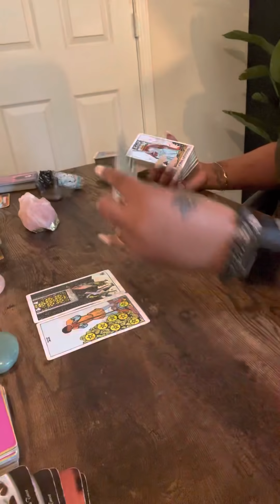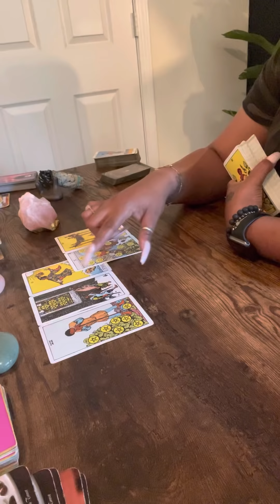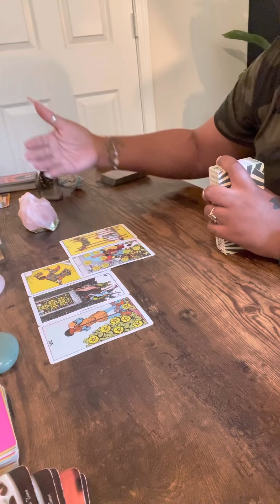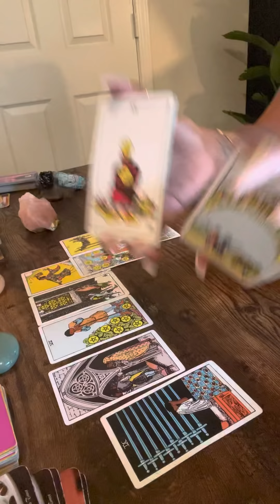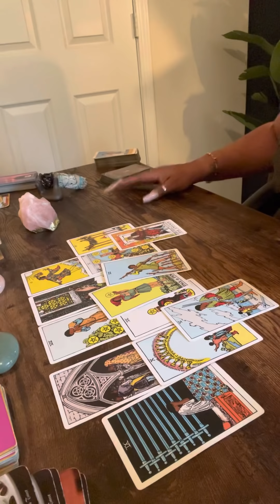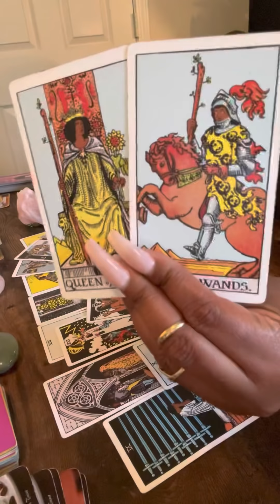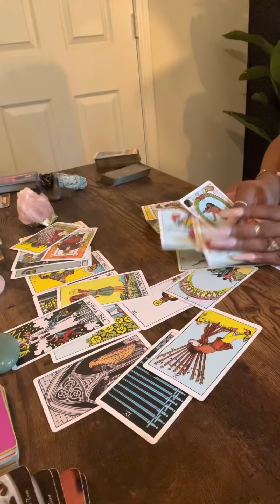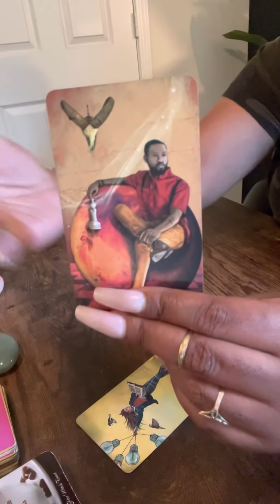Let the leech go…if they don’t work they a leech….Yes you have given enough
🤴🏾Kaylon🤴🏾🙏🏾🕊🪶❣️